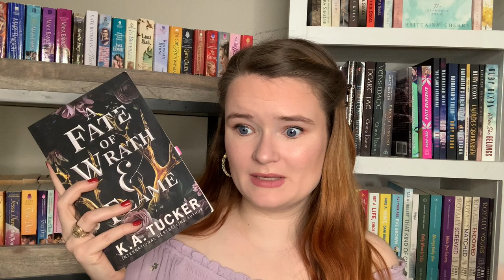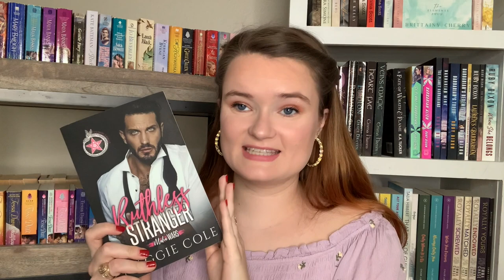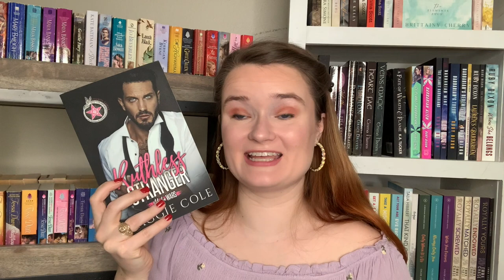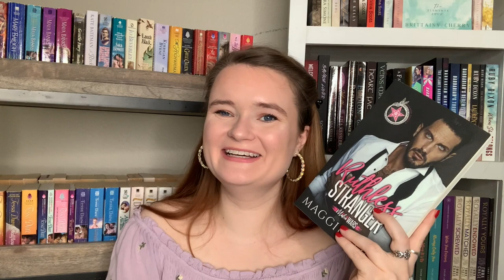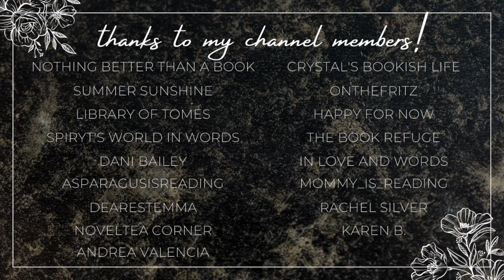romances with caretaking 💗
Hi yall!!❤️Here we have caretaking romance books!
This is one of my favorite tropes in romance books, so please leave any recommendations in the comments please!!

✨BOOKTUBERS MENTIONED✨

xoxo Ava💕